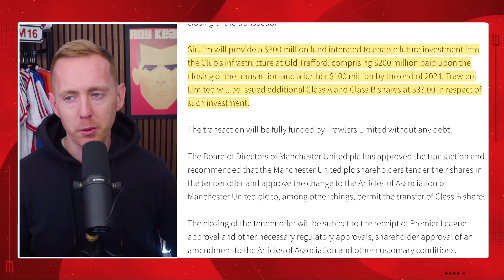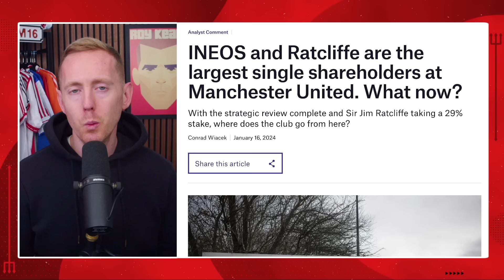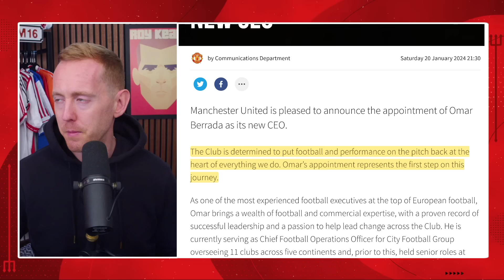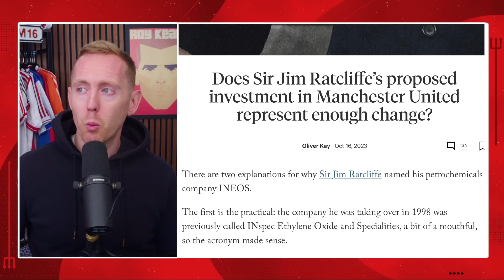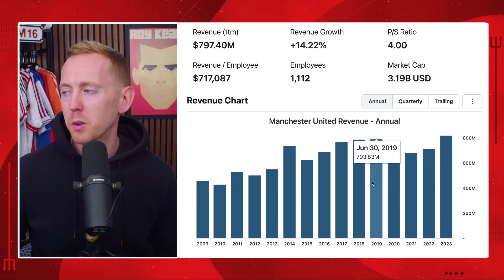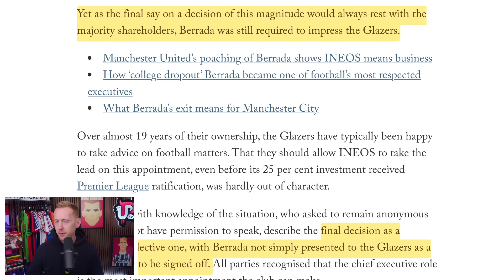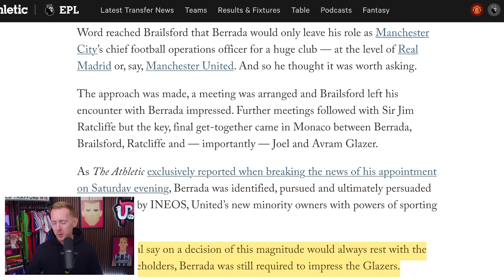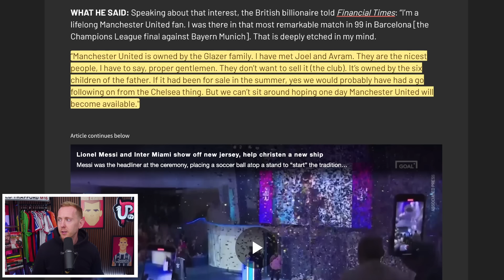Ratcliffe Given MORE Power At Man Utd By Glazers Beyond Just Football: A Major Shift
Jim Ratcliffe's power has increased dramatically at Manchester United after the Glazers gave INEOS influence and control over business decisions as well as the football operations.

Has Ratcliffe's full Man United takeover already started? Sam runs through and explains everything that has happened so far and the positive direction they are all pointing towards.